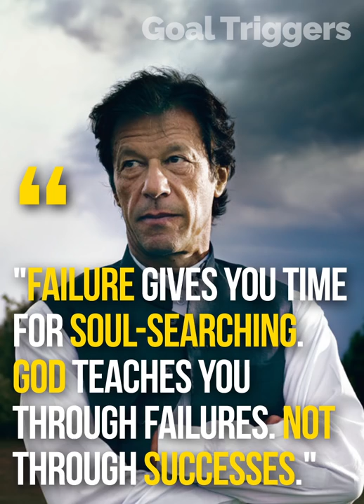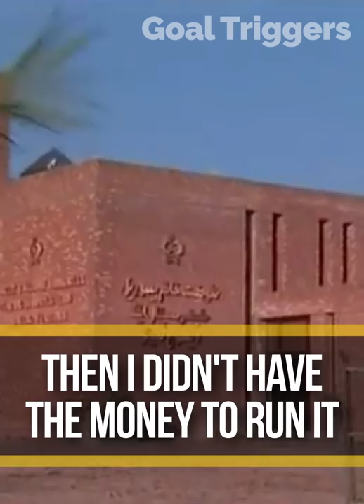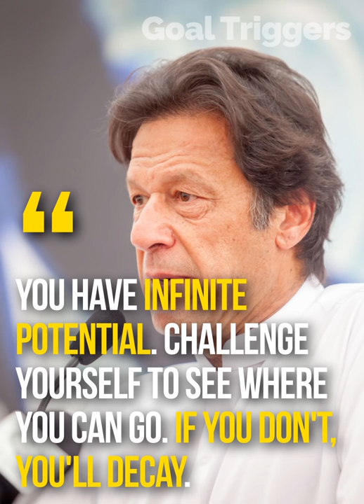Imran Khan | Believe You'll Win | True Life Story | Goal Triggers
Imran Khan, A kid who was very very shy to becoming an international legendary cricketer to The Prime Minister of Pakistan after Election 2018 Pakistan.

Here is his true life story.